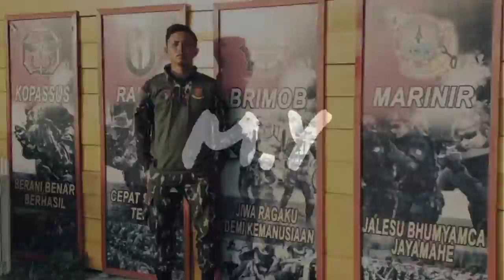WAYAHE MANGAN 1